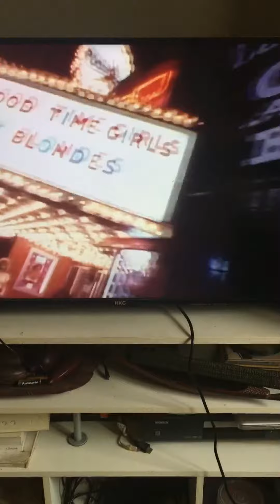THE BLACK WORLD FESTIVAL | THE ROCK 🎸 ICONIC LEGENDS : U2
W/ Bono. || KKMG GROUP 20/21.